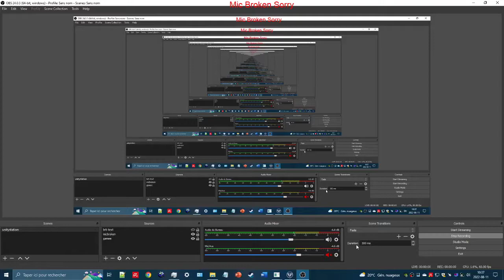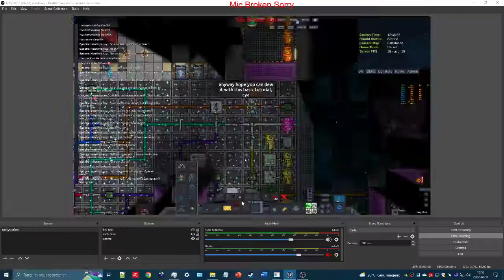Unitystation Bad Video of How to make Hot Ice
Hot Ice gaming
Requested by a fellow Unitystation player, Unitystation being an copy of ss13 since BYOND sucks